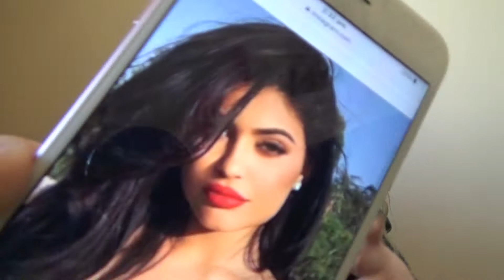Kylie Jenner is PREGNANT and HATES me?! | Storytime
This is the first episode of my story time series, "Grinks with Geni". This episode is all about how Kylie Jenner is pregnant, her makeup and I also tell you why she hates me! So grab some tea and enjoy!!

I have also done lots more covers by singers like Ariana Grande, Selena Gomez, Lady Gaga and Katy Perry.

Please leave questions in the comment section below, I will be doing a Q&A video soon.